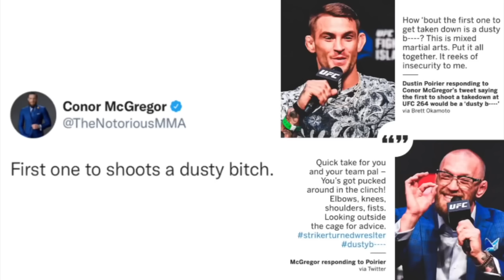Quotes That Aged Like Milk